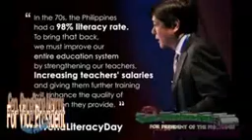President & Vice President of the Philippines 2016 Sen Mirriam Santiago & Sen Bongbong Marcos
My original composition in my humble creative mind... For my only hope to make Philippine the Shining Jewel in ASIA Sen Mirriam Santiago and Sen Bongbong Marcos.
My original composition dedicated to my mother our only mother in this world...My mother birthday 17 Feb2016
My original music in my humble creative mind. i do programmed all the instrument used in this song the feeling i have is to continue our Filipino Jazz Musicians category . I'm a Classical pianist /cum/ music programmer .and time is running so fast. i do the recording and mixing myself...and photo video. to leave a legacy that someday our Music and arts governing body here in the PHILIPPINES will give a person like me a recognition in my kind of art in this generation as my contribution as a Filipino Once i used to call Music is the colors of life...The more you understand music the more you will understand what is life and its all about. Respectfully / Amigo Ronaldo Collantes Gonzales The house is on FIRE !!!Amigo Ronaldo Collantes Gonzales - original composition in his own creative way. Filipino Jazz genre style music.
Recorded under " Lord justice production "